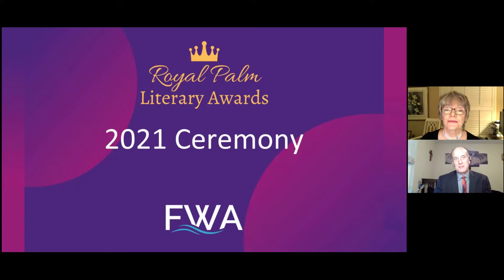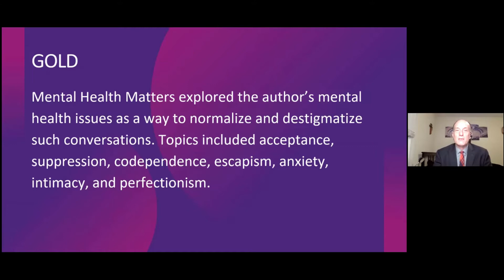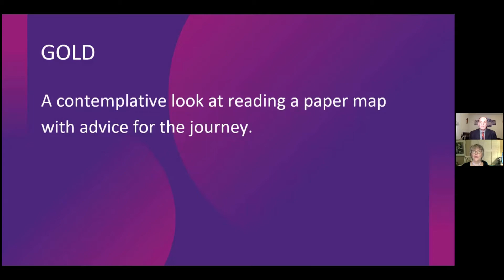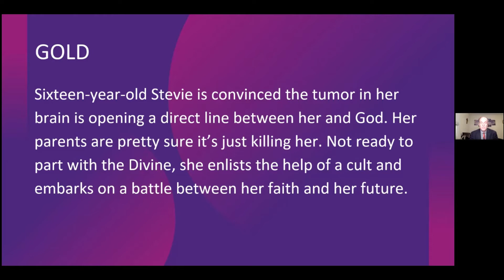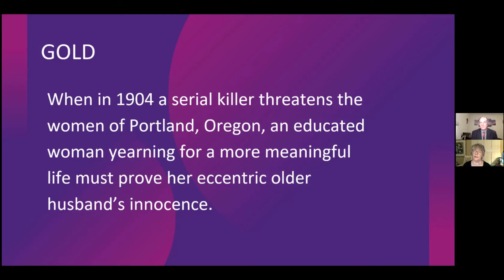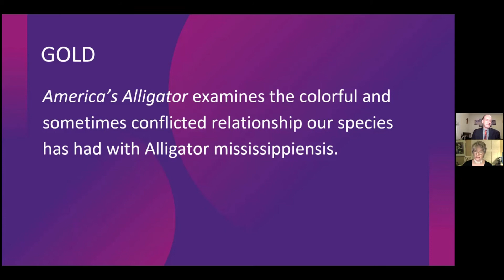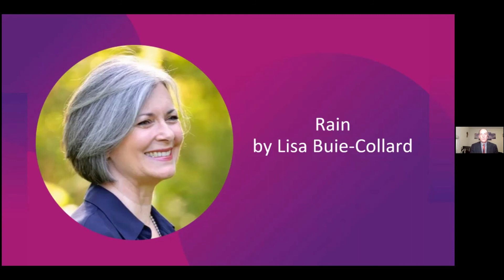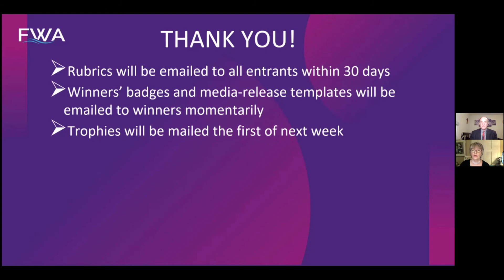2021 FWA RPLA Ceremony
The Florida Writers Association presents the 2021 Royal Palm Literary Award virtual ceremony. RPLA is a writing competition that recognizes excellence in short and long works in a variety of genres. More information at floridawriters.org.